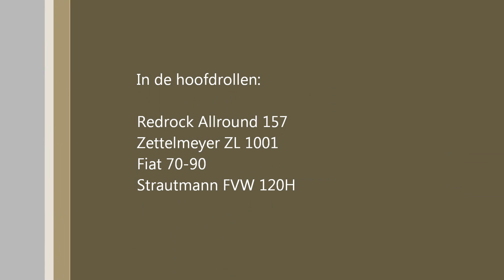Kuilhappen met een Zettelmeyer ZL 1001 en Redrock Allround 157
Op deze video is te zien hoe het kuilhappen gaat met een Redrock Allround 157.
In de voerwagen wordt het voor als volgt gestapeld, een laag kuil met daar op een laag vezels met daar boven een laag kuil. Dit met de reden dat het voer mooi gemengd voor het voerhek komt te liggen

Zettelmeyer ZL 1001 shovel met een Redrock Allround 157 kuilhapper.
Fiat 70-90 trekker met een Strautmann FVW 120H voerwagen.